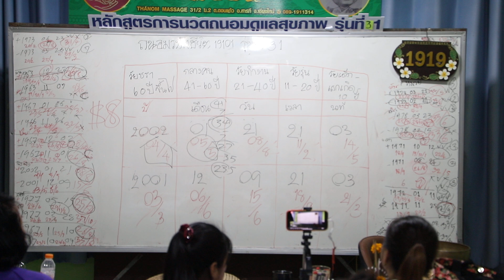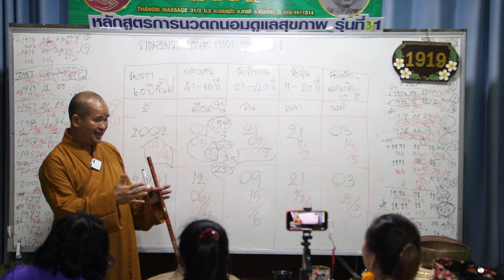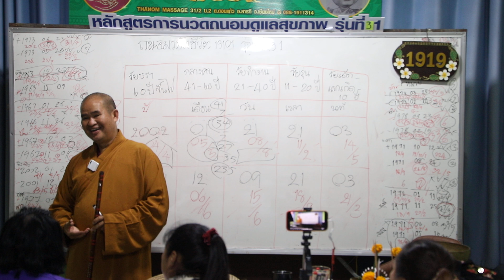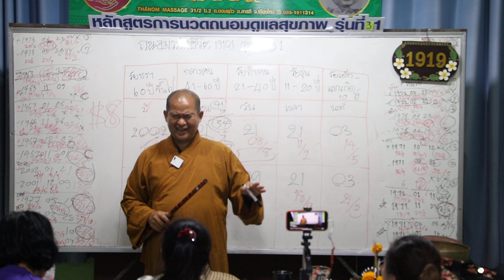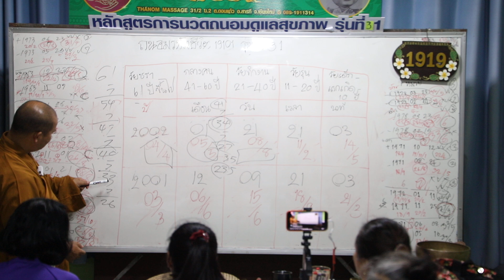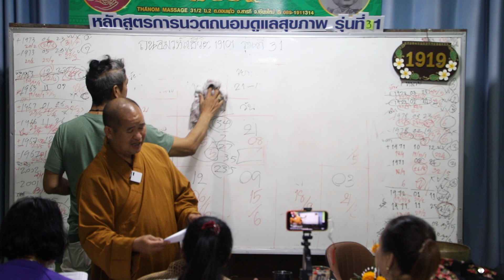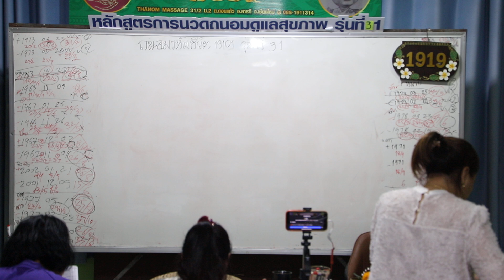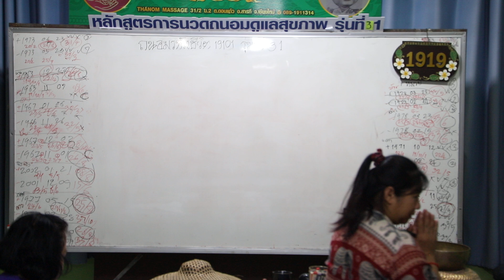ถนอมรหัสชีวิต Numerology เลขศาสตร์ รุ่นที่ 31 ตัวอย่างห้าช่วงชีวิต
เจ้าครูถนอม ทีปังกโร
เป็นบทเรียนค้นคว้าหาทางเดินกายจิตวิญญาณเข้าประตูนิพพานบรรลุธรรมอยู่กับปัจจุบัน
คุณมาทำไม
เหตุอันใดที่เราได้มาเจอกันในวันนี้และที่นี่
คุณกำลังแสวงหาอะไร
คุณคือใคร คุณมาจากไหน
แล้วคุณจะไปที่ไหน
คุณบรรลุธรรมหรือยัง
หรือว่ากำลังเสาะแสวงหาอะไรอยู่
ดวงวิญญาณของคุณต้องการอะไร
ขอให้พวกเรามาแบ่งปันประสบการณ์ชีวิตกันเถอะ
ในโลกนี้มีแต่สิ่งอัศจรรย์
ทุกข์สมุนทัย นิโรธ มรรค
ความสงบกับความเคลื่อนไหว
ชีวิตคือละคร มหัศจรรย์
ถอดรหัสชีวิต
สถาบันถนอมรหัสชีวิต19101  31/2 หมู่2บ้านตำหนัก ต.ดอนแก้ว อ.สารภี จ.เชียงใหม่
 Thanom ponmia, เจ้าครูถนอม ทีปงฺกโร  Facebook
สนใจค้นหาตัวเองเรียนรู้กับเจ้าครูถนอม  ราคา us1000
ปล. ทุกเดือน เปิดอบรมคอสร์ วันที่ 19~22  ติดต่อสอบได้